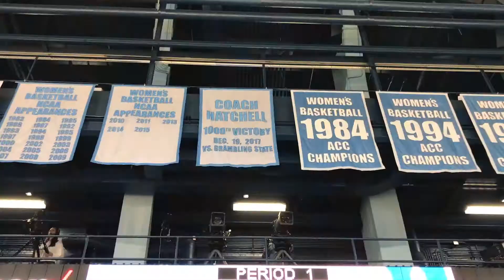Jan-Feb 2018!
My life, January through February, 2018.